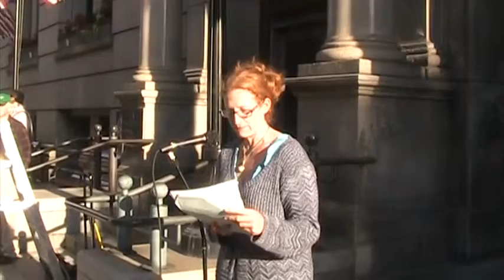Climate March part 2